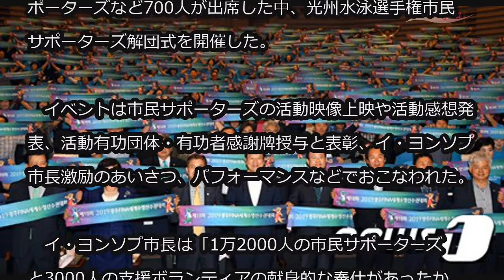光州世界水泳選手権成功の主役「市民サポーターズ」解団式 (8/27)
光州世界水泳選手権成功の主役「市民サポーターズ」解団式

「2019光州世界水泳選手権」成功開催の主役である光州市民サポーターズが互いの苦労をねぎらい、大会成功を祝って解団した。

　韓国・光州市は27日、市庁大会議室でイ・ヨンソプ光州市長やキム・ドンチャン光州市議会議長、市民団体、市民サポーターズなど700人が出席した中、光州水泳選手権市民サポーターズ解団式を開催した。

　イベントは市民サポーターズの活動映像上映や活動感想発表、活動有功団体・有功者感謝牌授与と表彰、イ・ヨンソプ市長激励のあいさつ、パフォーマンスなどでおこなわれた。

　イ・ヨンソプ市長は「1万2000人の市民サポーターズと3000人の支援ボランティアの献身的な奉仕があったからこそ、光州世界水泳選手権は“低コスト高効率の国際大会”という成功神話を実現できた」とし「情熱と手間を惜しまなかった市民サポーターズのみなさんに心より感謝する」と述べた。